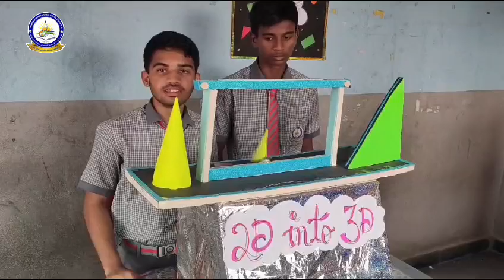OSMANIA INTERNATIONAL SCHOOL SEDAM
OSMANIA INTERNATIONAL SCHOOL SEDAM spectrum maths 2Dinto 3D model